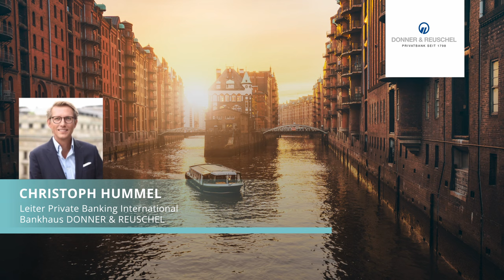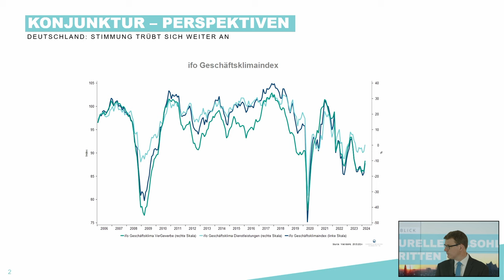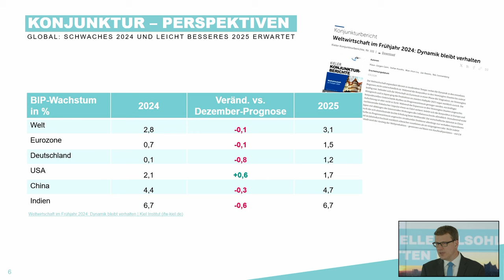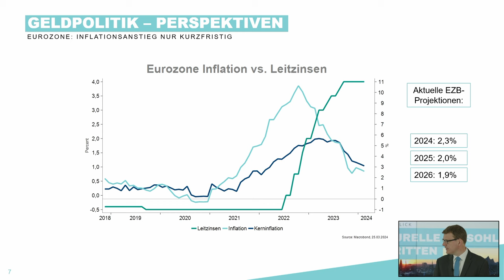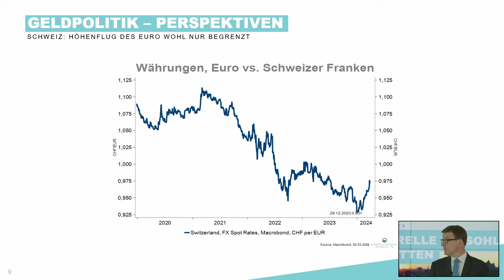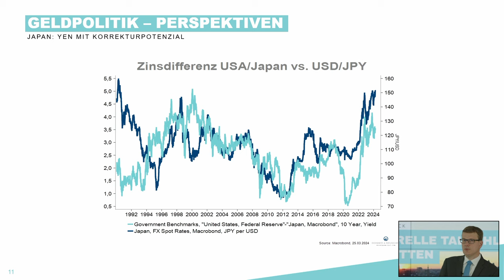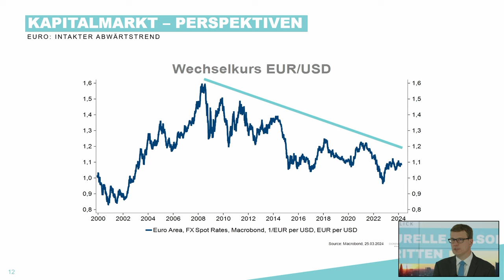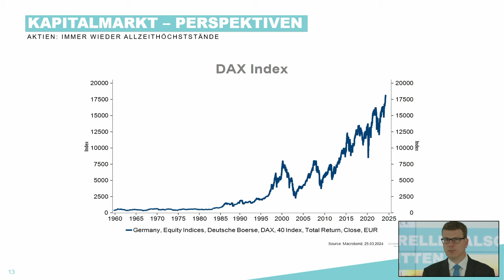DONNER & REUSCHEL Kapitalmarktausblick März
Kapitel
0:00 Das Konjunkturtal wurde durchschritten
14:13 Leitzinsen werden sinken - nur nicht in Japan
32:18 Die wichtige Rolle des US-Dollar
41:11 Positive Aussichten für Aktien

Konjunkturelle Talsohle durchschritten

Hat die deutsche Wirtschaft den Tiefpunkt der Wachstumsdynamik durchschritten?

Grundsätzlich stehen die Zeichen dafür gut. Allerdings ist aufgrund diverser struktureller Bremsfaktoren weiterhin nur mit einem zaghaften Aufschwung zu rechnen.

An den Kapitalmärkten stehen vor allem die Notenbanken im Fokus:

- Erste Leitzinssenkungen in der Eurozone und in den USA werden im Juni erwartet.
- Die Schweizer Nationalbank (SNB) hat bereits vorgelegt.
- In Japan hingegen wurden die Leitzinsen erstmals seit 17 Jahren angehoben – mit möglicherweise weitreichenden Folgen für Realwirtschaft und Kapitalmärkte in anderen Regionen.

Wie sind nun die Aussichten im weiteren Jahresverlauf für Anleihen, Aktien und den Euro? Unsere Experten Christoph Hummel und Carsten Mumm analysieren für Sie die Kapitalmärkte und geben Ihnen einen Ausblick auf die kommenden Wochen.